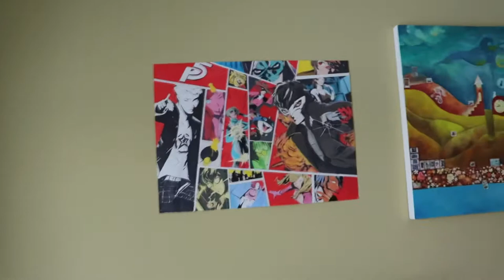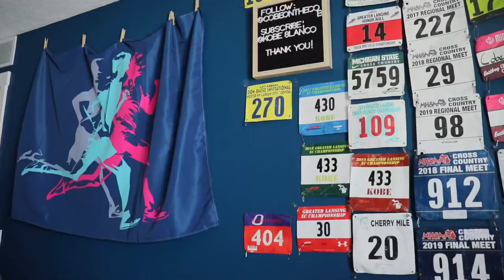My Running Shoe Collection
Hey everyone, sorry for the lack of running content, it's very snowy and cold so I can't get any good work out footage.